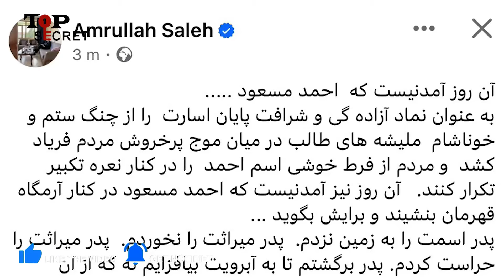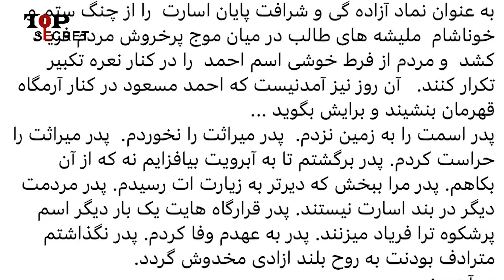امرالله صالح و مسعود اندرابی افشاگری های تاریخی کردند.